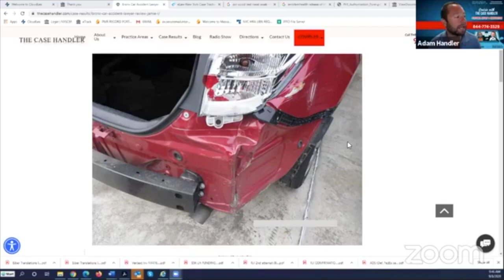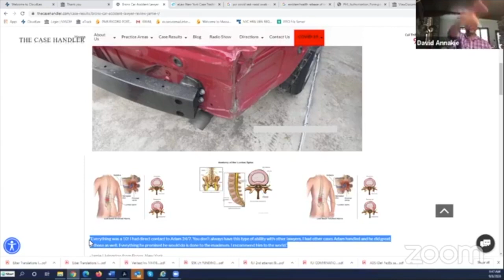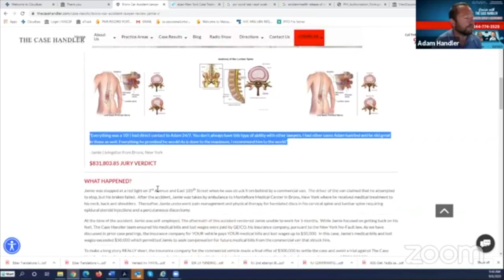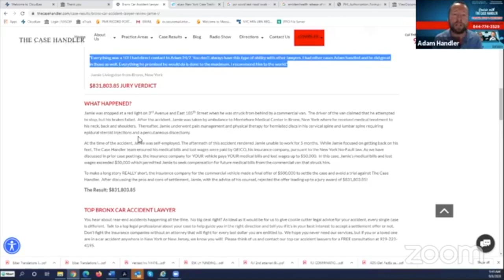Cruising with The Case Handler: $831,803.85 Jury Verdict Story | Immigration News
9/8/2020  |  CRUISING WITH THE CASE HANDLER is a live legal show with personal injury attorney Adam Handler "The Case Handler", immigration attorney Conrad Pollack "The Maestro", immigration attorney Nelson Madrid "The Maverick" and entrepreneur David Annakie "Squeeze" during your weekday mornings at 9:30 AM on Facebook Live and WVIP 93.5 FM!

"Like Us" on Facebook and turn your notifications ON to be notified when we go LIVE